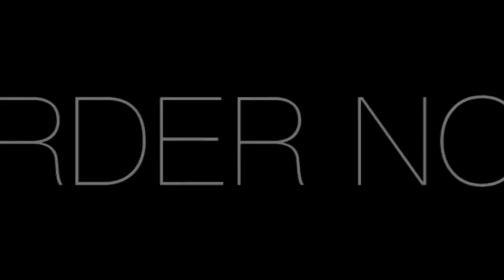GG glitter white inspires mask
Hand made masks